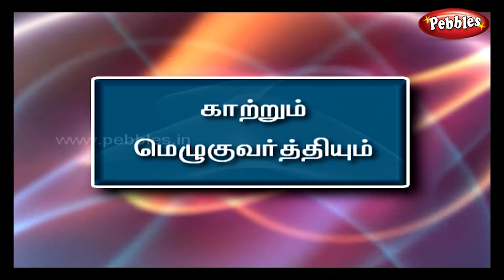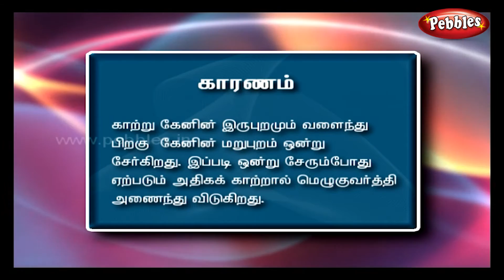காற்றும் மெழுகுவர்த்தியும் - Tamil Science Experiment